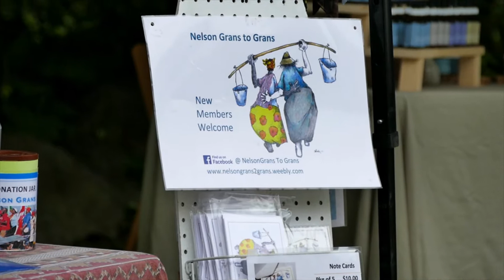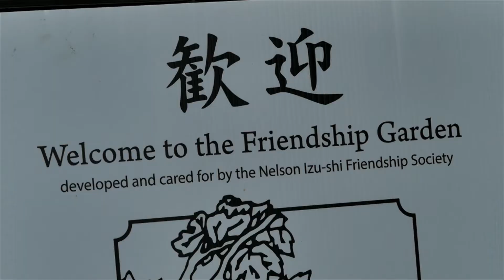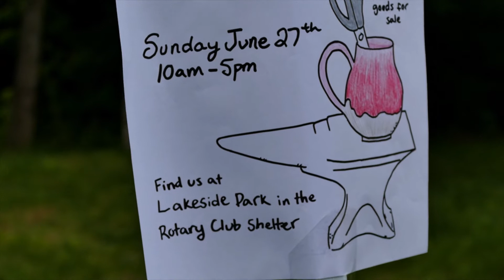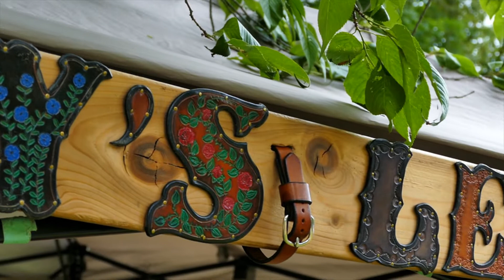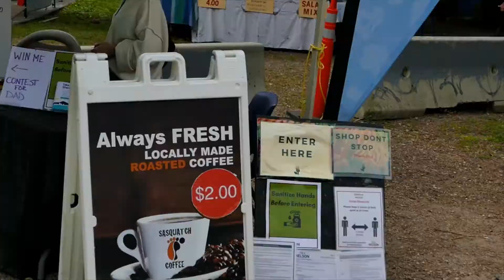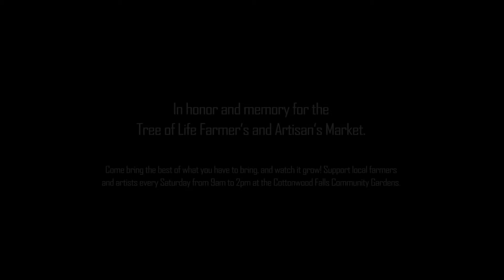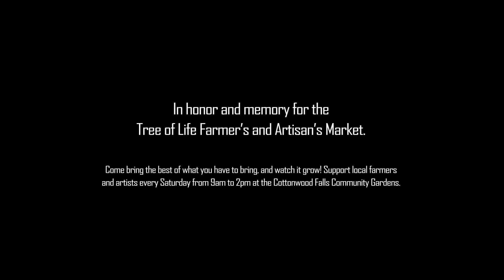Community Showcase - Cottonwood Falls "Tree of Life" Farmer's & Artisan's Market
Featured Businesses:

Ebesse Zozo Hot Sauce - Edmond Segbeaya

Me and my Cat Stained Glass

Stephanie Victoria Jewellery